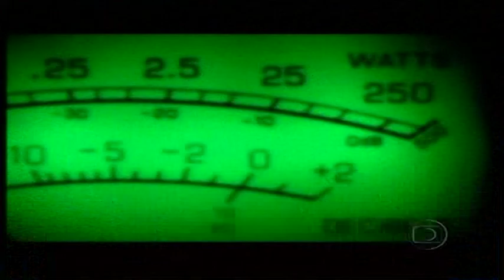Cá Estamos-Director de Fotografia